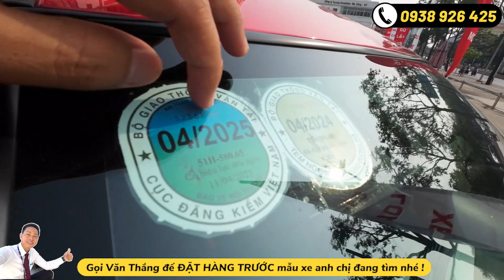Bán 2 xe Toyota Wigo số tự động 2018 và 2019 tại Tân Cảng, xe giá rẻ có hỗ trợ trả góp tỉnh và TP